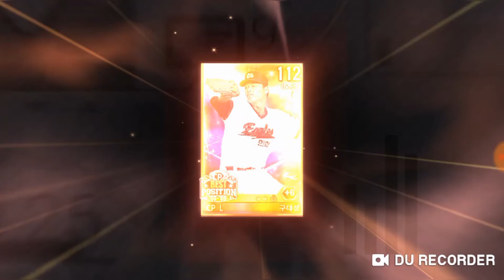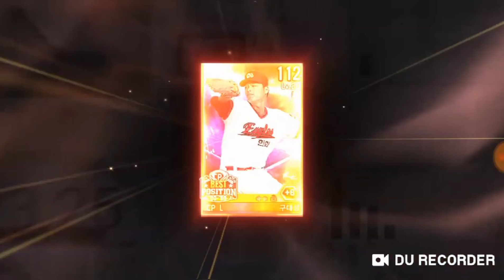이사만루) 61강화, 베포팩, 마스터팩, 드래프트!!